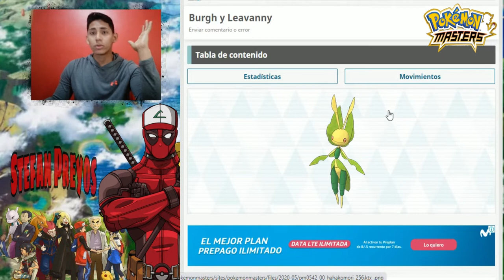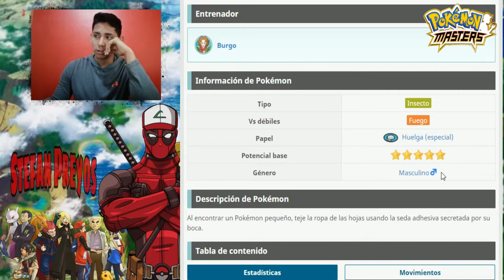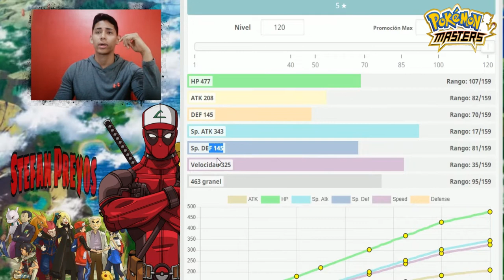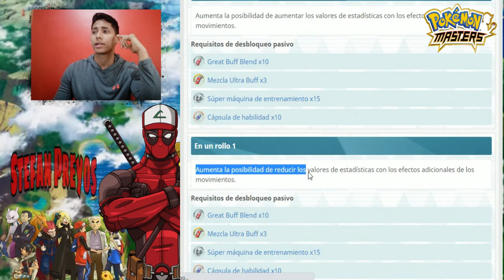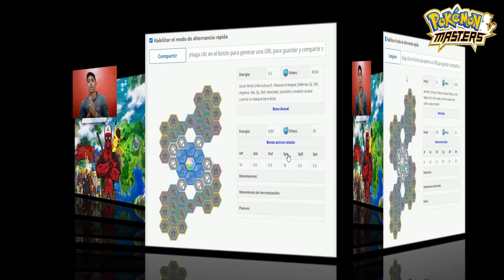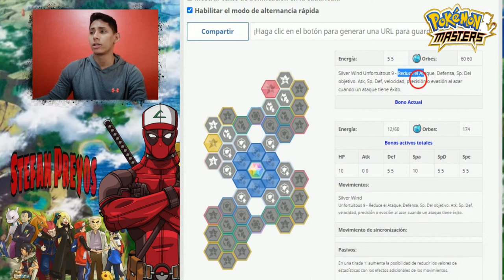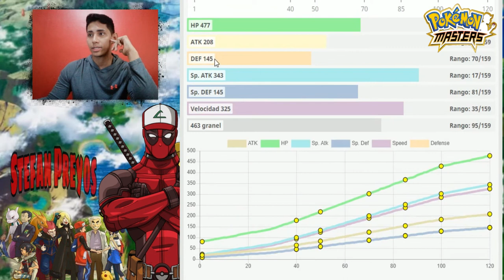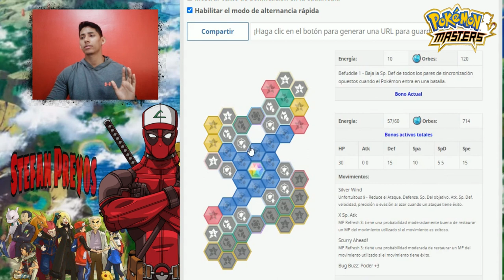[NEW POKEMON] Leavanny & Bruno Análisis + Tablero Compi (Sync Grid) POKÉMON MASTERS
Amigos, hoz traigo el  personajes Bruno & Leavanny, junto a su análisis de sus movimientos y estadísticas📊 ➕ Su tablero compi!
🎮𝗣𝗼𝗸𝗲𝗺𝗼𝗻 𝗠𝗮𝘀𝘁𝗲𝗿